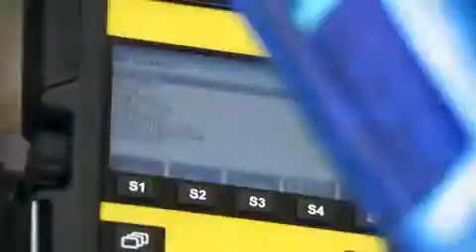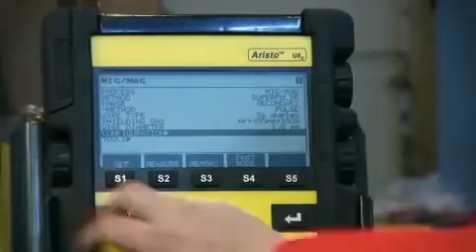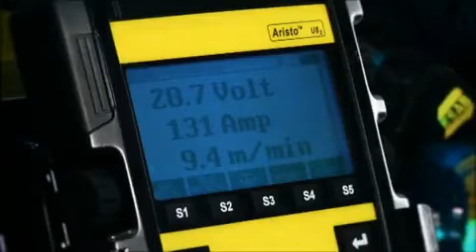Aristo® U82 with SuperPulse™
O Aristo® Pendant U82 controla com exatidão todo o processo de soldagem, adaptando os parâmetros de acordo com cada etapa executada.

Inteligente
O Aristo® Pendant U82 já vem com 230 linhas sinérgicas pré-programadas, e disponibiliza mais 250 posições de memória que podem gravar os parâmetros utilizados pelo soldador.

Painel com grandes dimensões
Facilita a visualização de todas as informações do processo de soldagem
Informações em tempo real. Valores de tensão, controle de corrente e velocidade de alimentação do arame

Multilinguagem
Display em português e mais 16 idiomas

Uso industrial
Estrutura resistente, com botões e knobs grandes para tato mesmo com luvas

Informações estatísticas
Produtividade e qualidade podem ser avaliados em cada processo, além de gerar um nível de rastreabilidade para toda a empresa.

Conexão USB
Para inserir programações de memória ou retirar os dados gerados e criar relatórios completos.